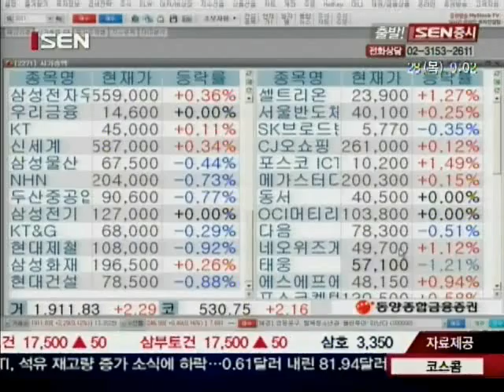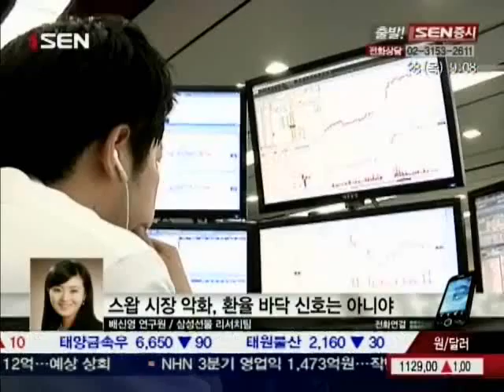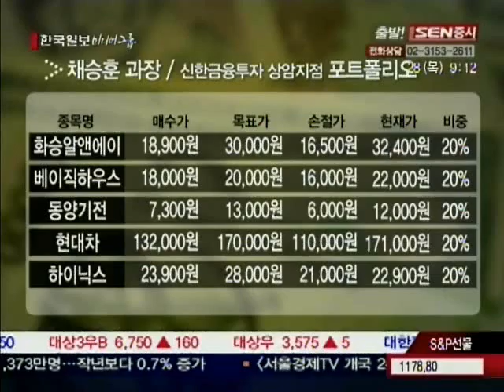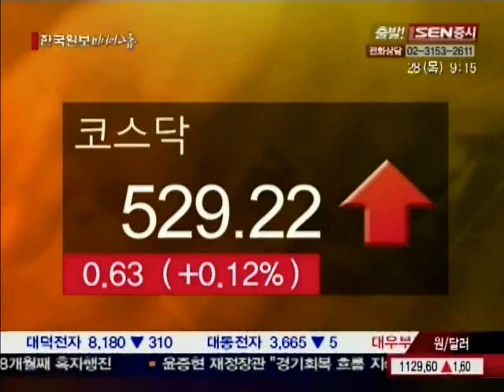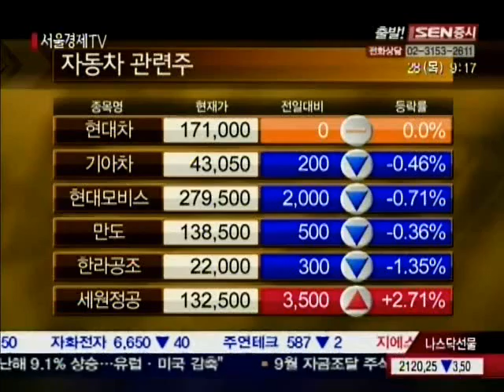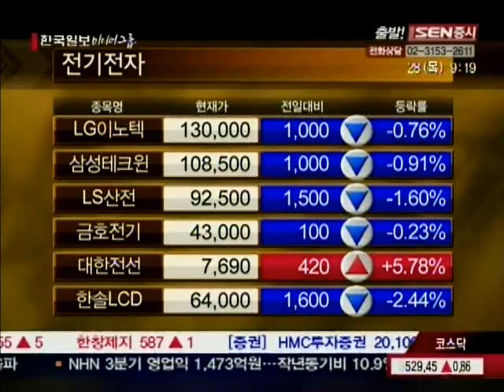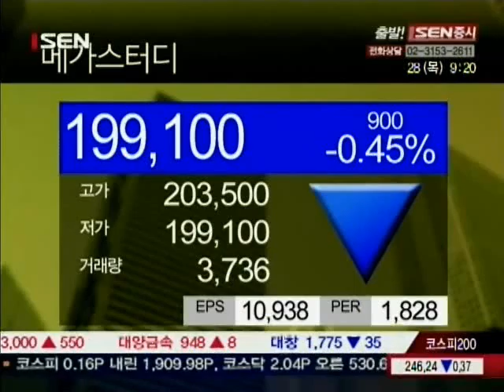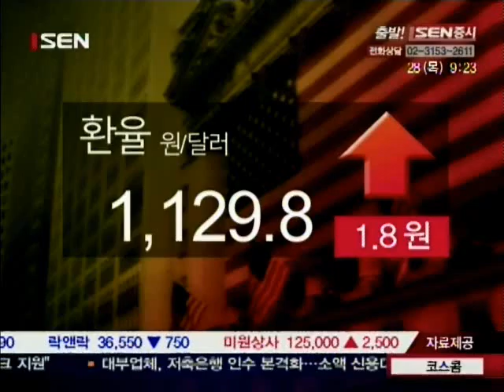[서울경제TV] 20101028_출발! SEN증시_158